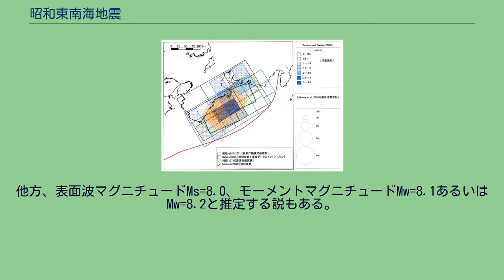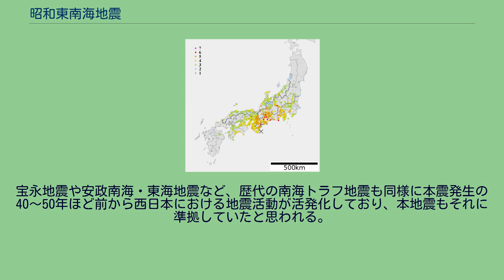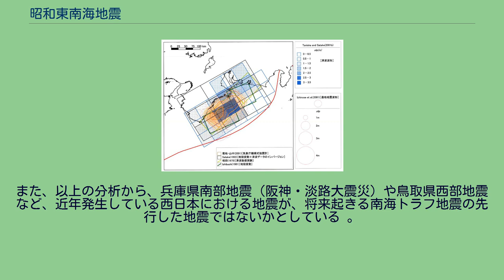昭和東南海地震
昭和東南海地震（しょうわとうなんかいじしん）は、1944年（昭和19年）12月7日午後1時36分から、紀伊半島東部の熊野灘、三重県尾鷲市沖約20キロメートル（北緯33度8分、東経136度6分）から浜名湖沖まで破壊が進行した（震源としては「熊野灘」）、M7.9（Mw8.2）のプレート境界型巨大地震。
単に「東南海地震」または「1944年東南海地震」と呼ばれることがある。
また当初は遠州沖大地震と呼ばれていたが、東海地域の軍需工場が壊滅的な打撃を受けたことを隠匿するため、「東南海地震」に変更したとする説がある。
1945年前後にかけて4年連続で1000名を超える死者を出した4大地震（鳥取地震、三河地震、南海地震）の一つである（震源域も参照）。
一般に死者・行方不明者は1223名を数えたとされる。
東南海地震震源域で発生した前回の巨大地震である安政東海地震から90年ぶりでの発生となっている。
昭和東南海地震の震度分布 現存する数少ない記録によって、三重県津市、静岡県榛原郡御前崎村、長野県諏訪市（当時、日本は戦時で軍部によって情報が統制されていたため、単独の『諏訪地震』とされてしまった）で震度6、近畿から中部までの広範囲で震度5を観測していたことが確認されている（ともに旧震度階―烈震・強震）。
観測所によっては、地震の強さが測定範囲を超えており（震度計の針が端まで振り切れてしまっており）、震度を記録しきれていないほどである。
異常震域の存在が示唆され敦賀市、福井市、甲府市、諏訪市が震源から離れているにも関わらず震害が大きい。
福地村、袋井町など被害の調査によって震度7と推定される箇所もあった。
また、地震発生後に常設の観測点では無い臨時観測点による集中観測は、地震発生から2ヶ月を経過してから行われたため、地震像の詳細や余震活動については不明点が多い。
震度分布は東海地方より西側では1854年の安政東海地震に類似するが、駿河湾周辺や甲府盆地は安政東海地震の方がより激震であった。
また、北海道においても森町および旭川市で震度1を観測した。
また、海外でも地震計などの情報から、大規模な地震があったことは認識されている。
御前崎では初期微動が17.1秒間、強い振動が3分程続いたが、東京でも周期7秒から12秒の長周期地震動が10分以上続き、地震計の揺れは30-40分間記録されている。
武村(2015)は被害統計資料の整理と震度分布の再評価を行い、「静岡県袋井市周辺」「愛知県西尾市の旧矢作川流域」などで震度7 に相当する揺れが生じていたとしている。
この東南海地震と1946年の南海地震は隣接した形で破壊の開始点が存在し、紀伊半島沖から東に断層の破壊が進んだ。
太田川付近では堤が地割れし2m程度沈下したが、これは地震動によるものであった。
熊野灘の新宮では0.3m沈下、鳥羽では0.3m沈下、名古屋では0.25-0.4m沈下、渥美半島では0.3-0.4m程度の沈下、浜松では0.3-4m沈下、駿河湾岸の清水では0.5m沈下した。
対して掛川では0.07m隆起、相良港では0.3m隆起、御前崎は0.15m隆起した。
北西側は沈降、南東側は隆起の傾動は安政東海地震と類似しているが駿河湾西岸が沈降している点が異なり、また地殻変動の幅は小さかった。
気象庁によれば地震規模を示すマグニチュードは 7.9 と推定されている。
他方、表面波マグニチュードMs=8.0、モーメントマグニチュードMw=8.1あるいはMw=8.2と推定する説もある。
地震断層パラメーターは長さL=120km、幅W=80km、すべりD=3.1m、あるいはL=110km、W=70km、D=4.0m（熊野灘沖）およびL=80km、W=80km、D=4.0m（遠州灘沖）の二つの断層を仮定する説などがある。
地震モーメントはM0 = 1.5×1021N・m、あるいはM0 = 2.0×1021N・mなどの値が推定されている。
太平洋岸の験潮施設で記録されていた津波波形を利用した滑り量の推定結果からは、志摩半島沖に約3mの最大の滑り量を生じた領域と次いで渥美半島沖に約1.5mの滑り量を生じた領域があるが、東海地震の想定震源域である駿河湾沖の領域が、未破壊領域として残された。
昭和南海地震の主要な断層モデル 安藤(1975)の断層モデルでは、震源域は直線上に広範囲に及び、愛知県三河湾南沖から、和歌山県東牟婁郡串本町の南東沖に至る南海トラフと平行した線上の...